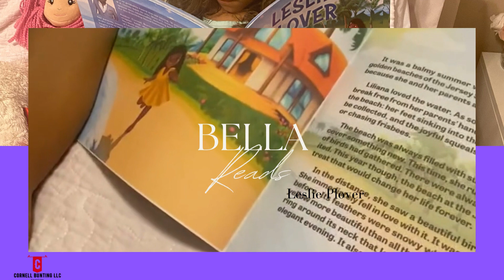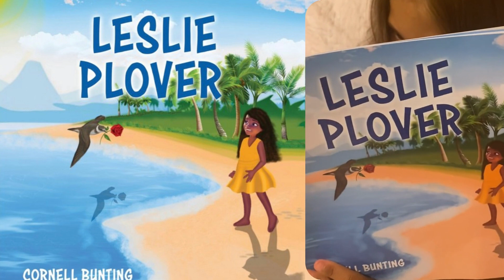Bella read Leslie Plover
You've probably heard the old saying, "If you love something, set it free. If it comes back to you, then it's meant to be." This can be true of any special love relationship, including friendship. It may be especially true for the friendship found between people and animals! Author Cornell Bunting's Leslie Plover is an enchanting children's chapter book about just this kind of special love and friendship. The book you are now holding shares the tender and heartwarming story of Liliana, a nine-year-old girl who, on one fateful visit to the beach with her parents, meets a special, black-bellied plover bird who drops a yellow rose at her feet in the sand to say hello. Liliana names her new friend "Leslie." Leslie's simple act of kindness begins a friendship that spans the shores of both America and Europe, over several seasons and countries. When Leslie Plover first flies away, Liliana is heartbroken but remains hopeful that she will meet her new friend, whom she loves very much, once again. Her hope, love, and belief lead Liliana to build a nice home for her friend so that he might stay with her if he can find his way back across the ocean. Can Liliana and Leslie's friendship survive a great distance? If so, will Leslie come to start a new life with Lilliana and her family? Can the love that brought these two together by a bond that remains forever? Young and old readers alike will find that the magic of love is a powerful force, and, like Leslie Plover's fine-feathered wings, travels far and wide.